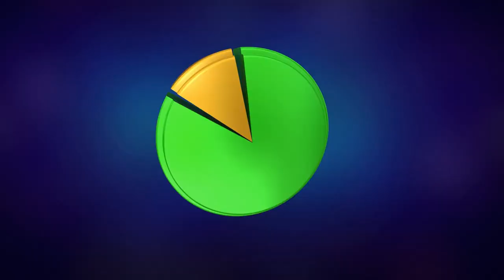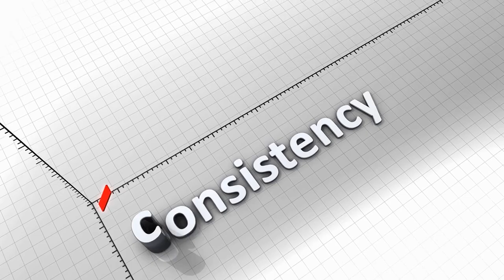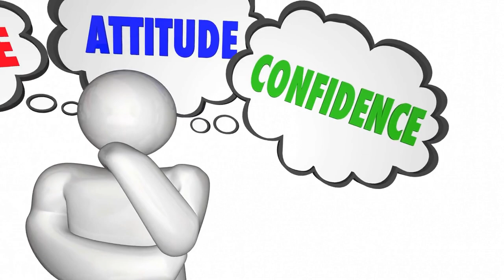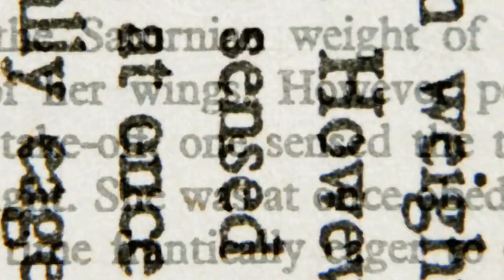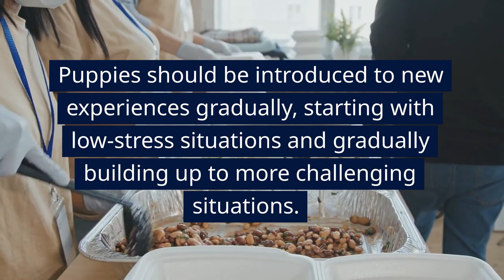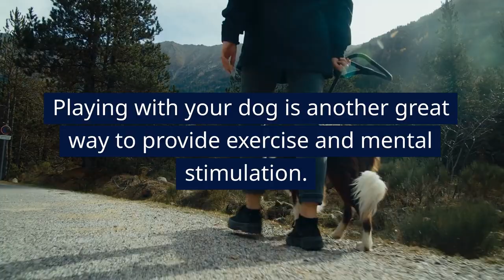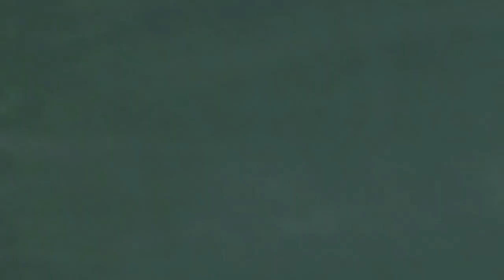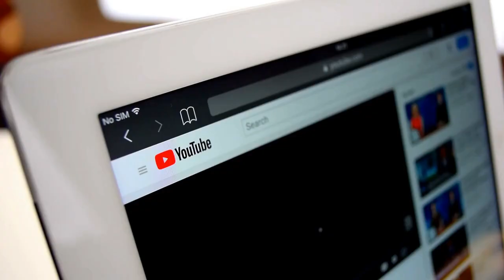Universal Principles for Successful Dog Training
As a dog owner, it is important to train your dog to behave well, follow commands and be a good companion.This video covers the principles that you can apply to any dog training program to achieve the desired results.